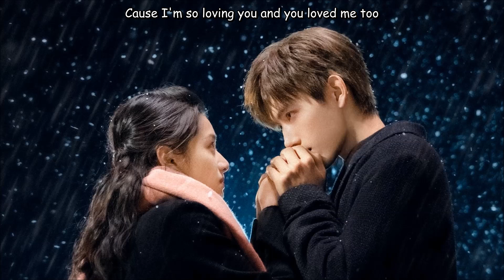[Pinyin + Engsub] Upside Down - Zhen Xueran | OST Lighter And Princess